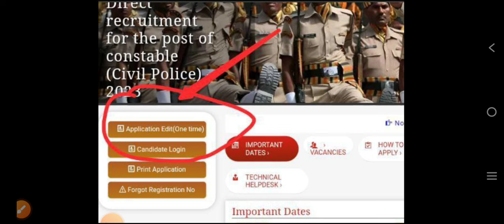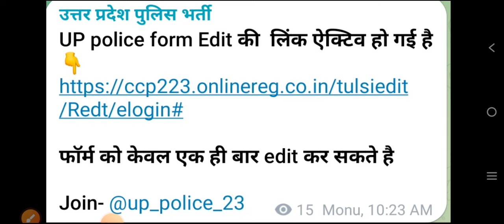फॉर्म form Correction कर लीजिए । लेकिन सिर्फ एक ही मौका मिला है । गलती मत कर देना जी । UPP UPDATE